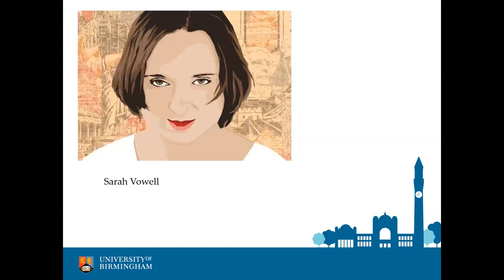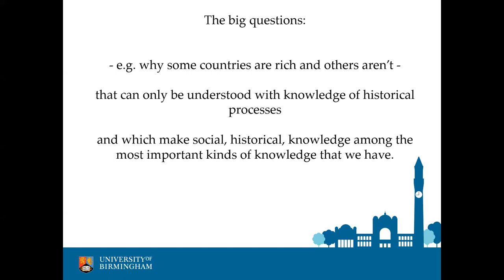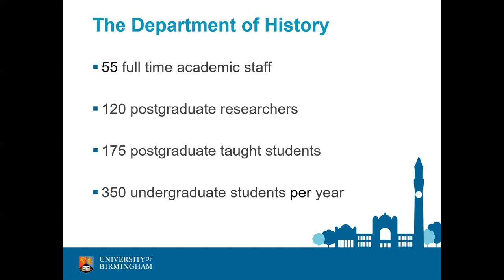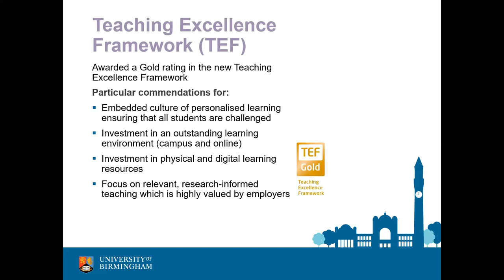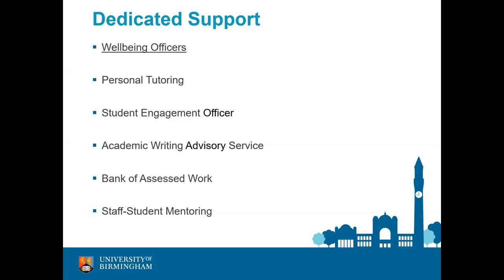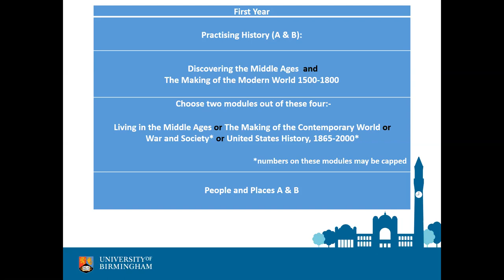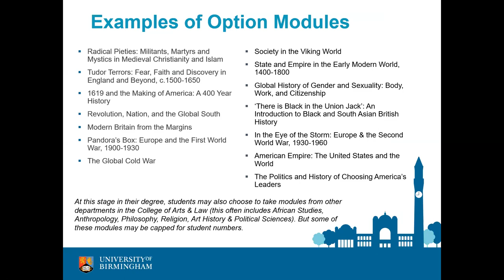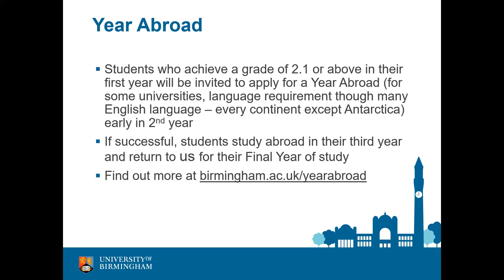History at Birmingham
Dr David Gange introduced History at Birmingham